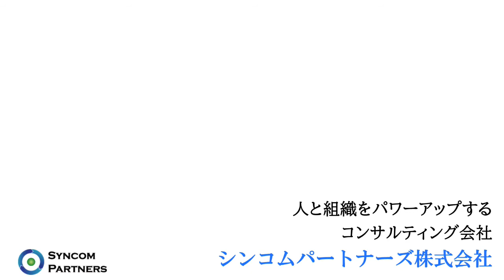ドラマに学ぶ！企業変革「病院の治しかた～ドクター有原の挑戦」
病院を変革するドラマ「病院の治しかた」
企業と病院の違いはありますが、変革がどのように行われるか、
どのようなところで問題が生じるか、いろいろと勉強になるドラマです。
テレビ東京 月曜夜10時です。

人と組織をパワーアップするコンサルティング会社シンコムパートナーズ株式会社従業員満足度（ES）調査、社員の意識調査もお任せください。